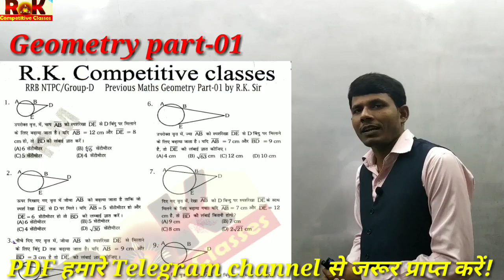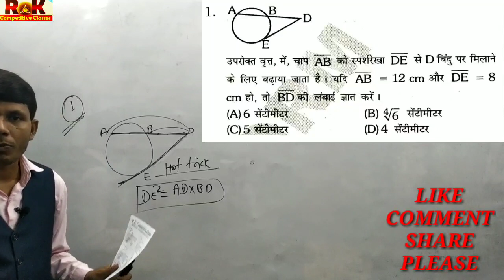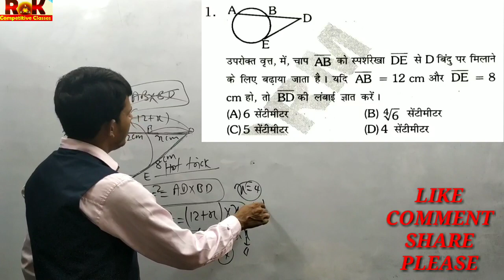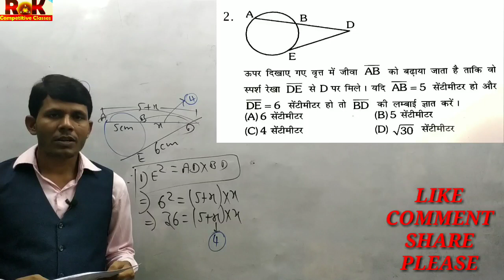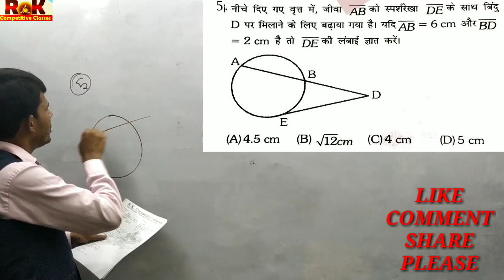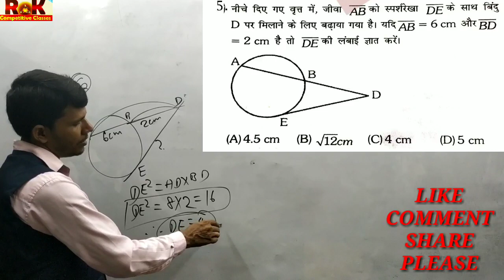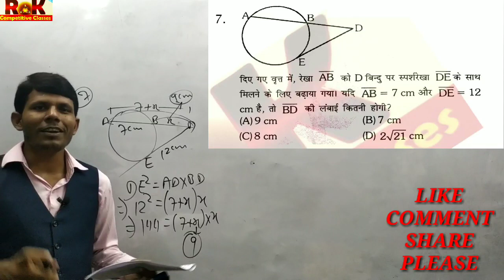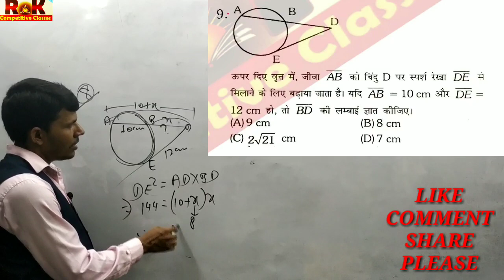पिछले साल रेलवे में पुछे गए Geometry के महत्वपूर्ण प्रश्न, Hot🔥 trick by RK Sir